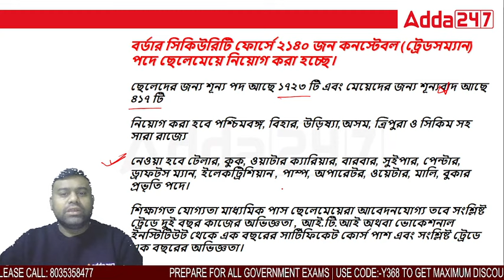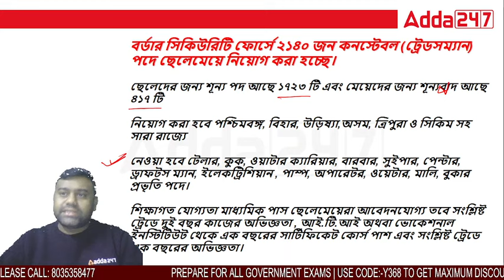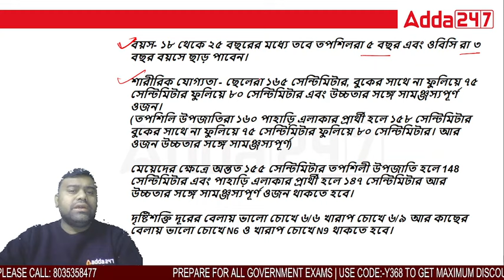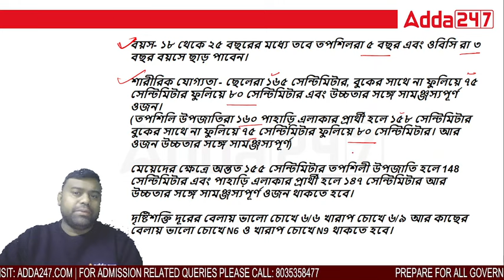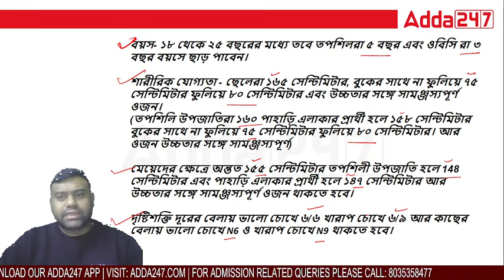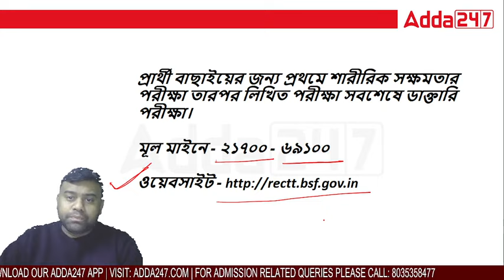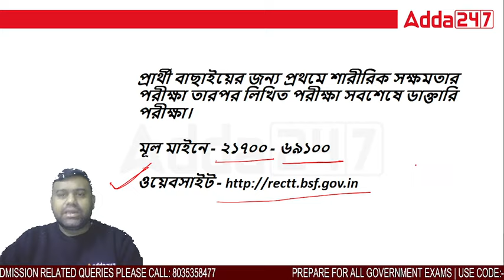BSF Tradesman Recruitment 2024 | BSF Constable New Vacancy 2024 | Adda247 Bengali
In this Video We Are Going to Discuss About BSF Tradesman Recruitment 2024 | BSF Constable New Vacancy 2024 | BSF Tradesman 2024 | BSF New Vacancy Out 🔥 | BSF Age, Syllabus & Selection Process

TEST SERIES
👉এসবিআই পিও + এসবিআই ক্লার্ক + আইবিপিএস পিও ও মেইনস এবং অন্যান্য পরীক্ষার প্রস্তুতি টেস্ট সিরিজ 2023